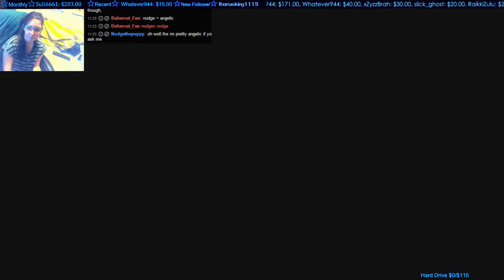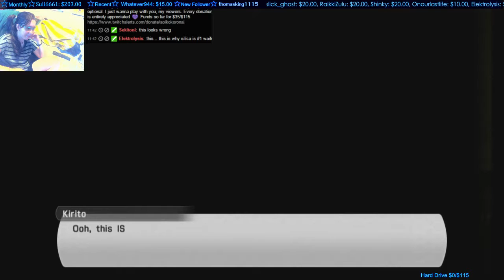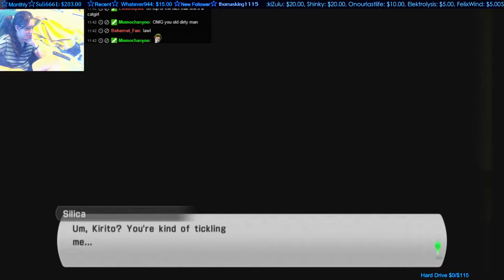Sword Art Online The Last Song Part 12 Let's Play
Part 12 Funny Neko scene!